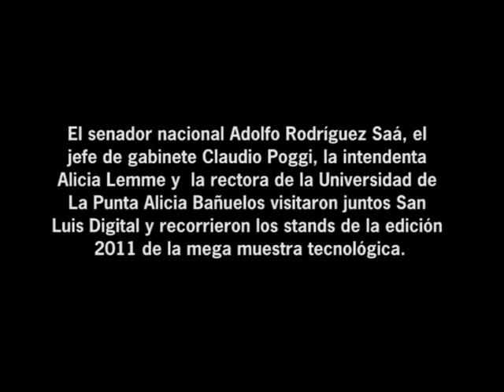Segundo día de la megamuestra con invitados especiales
Adolofo Rodriguez Saá, Claudio Poggi, Alicia Lemme y la rectora de la Universidad de la Punta, Alicia Bañuelos